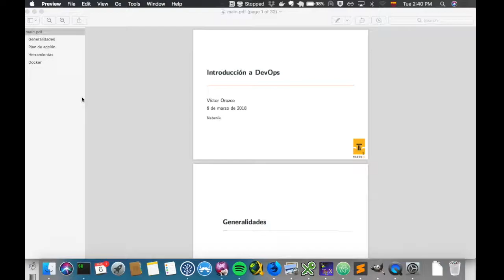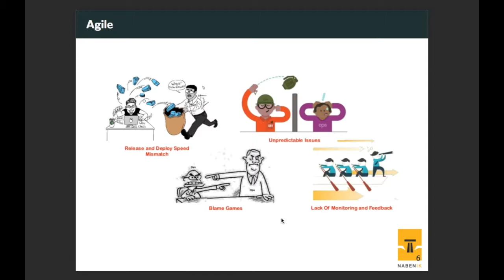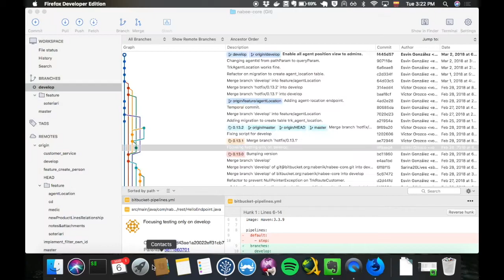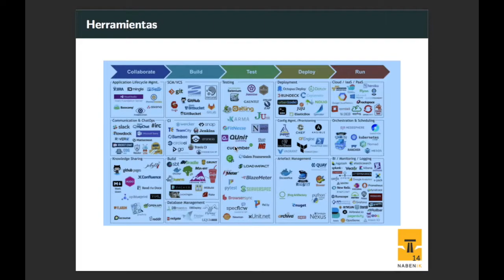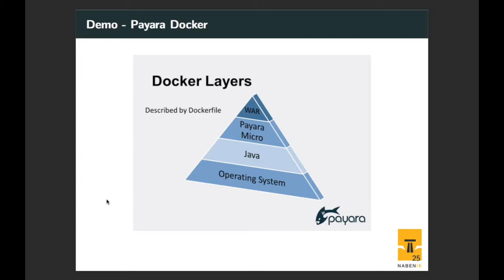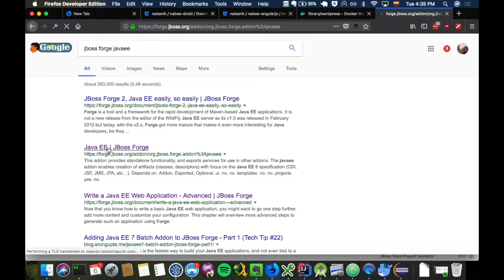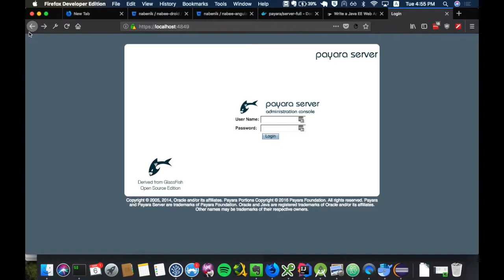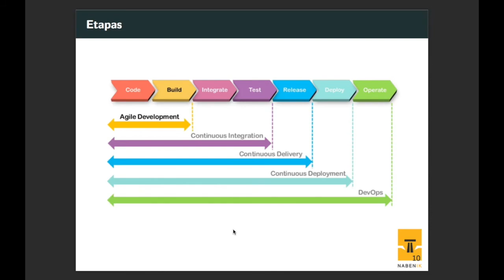Intro Devops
Introducción a Devops